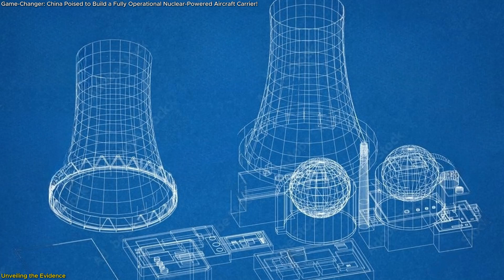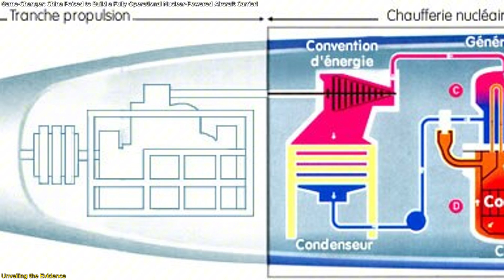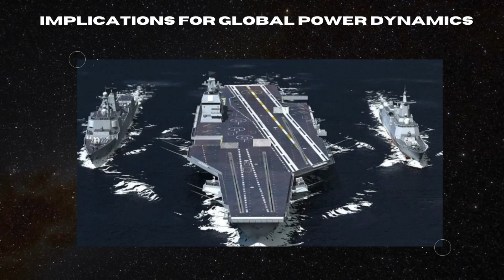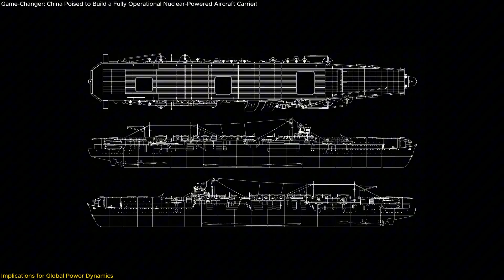Game-Changer: China Poised to Build a Fully Operational Nuclear-Powered Aircraft Carrier!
China is making waves in global naval power with its first-ever nuclear-powered aircraft carrier, a monumental step that could redefine the balance of power on the seas. Recent reports confirm the construction of a prototype nuclear reactor designed for naval propulsion, placing China on par with the U.S. and France in this elite capability. This advanced technology will grant China’s navy greater range, endurance, and power for future warfare systems like electromagnetic catapults. The implications are profound, from extending China’s reach in the Indo-Pacific to challenging U.S. naval dominance worldwide. In this video, we’ll dive into the evidence, explore why this is such a pivotal development, and discuss how it will reshape global military dynamics. Watch now to understand why the world is watching China’s next move!